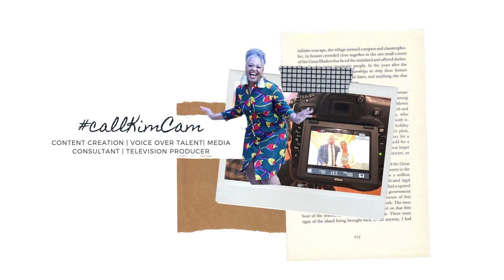Music Video Review - Helpppppp!!!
Ohhh man, I shot my first two music videos in my 16 years being a Full-time TV Freelance Producer in two days but prep, shoot and edit in two weeks total.
Mi nervous,
Mi excited,
Mi waaah sh*t me pants (cause that's how I feel when I'm nervous)
Mi feel Proud
woiiiii. I learned along the way, bite mi lips along the way but overall I think it turned out well.

Thanks to my Music Video Crew
The Newbies
Aaliyha @alidahmua - Makeup
Nneka Lydna @the_lydnas - PA

The Seasoned Members
Schefield
Leevan
Nigel Ricketts

Talent
Shaneka McCrae Instagram @_shanekamccrae
Mikail
Fabby